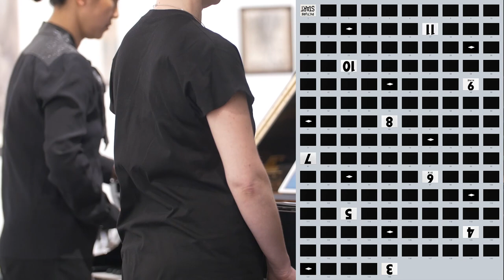Yarn/Wire - Calibration Circle (2016/19) by Olivia Block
Calibration Circle was initially created for yarn/wire in 2016. This 2019 performance is a new, revised iteration. The title, Calibration Circle, refers to ideas related to the history of cinematic representation. Two “unseen” aspects of cinema are revealed and utilized to frame two central components of the score: film countdown leaders and Foley Art.

Piano performers will read different types of countdown film leaders. Countdown leaders have been used throughout the history of film to direct starting times and calibration points for 35mm and 16mm film screenings, essentially acting as scores for projectionists.

The leaders used in this score are no longer in circulation today. These beautiful film leaders have been extensively researched and assembled by Matt Soar, intermedia artist, filmmaker, and Professor of Communication Studies at Concordia University. The examples have been collected by Soar and can be viewed on his Many thanks to Matt for his generous permission to use these leader images in the score.

The score for percussionists is a video. I created this video from research GoPro videos I took during the initial exploration process of an artist residency in Sokolowsko Poland in a dilapidated sanitorium.

Percussionists will be working together, creating Foley sound effects for the video which repeats and changes speed often. Foley art performances, not to be confused with film soundtrack sound design, are rehearsed thoroughly and choreographed. Much research, trial and error goes into instrumentation selection.

this live performance took place  on may 14, 2019 at zürcher gallery in new york ny as part of yarn/wire/currents, presented by blankforms.org. recording engineered and mixed by caley monahon-ward.

yarn/wire/currents is a yearly project that serves as an incubator for new experimental music. collaborations with composers explore the intersections of composition, technology, installation, live performance, music theater, and much more.